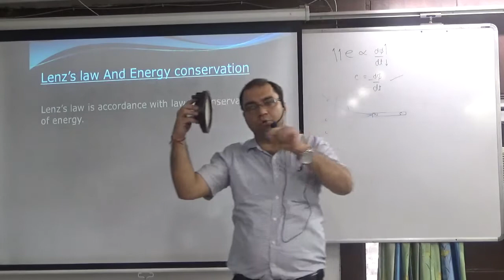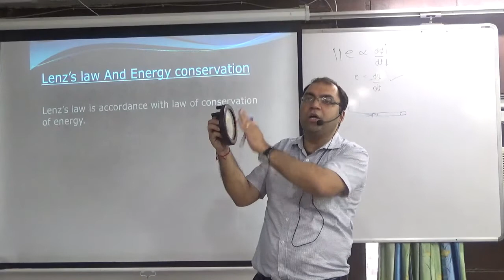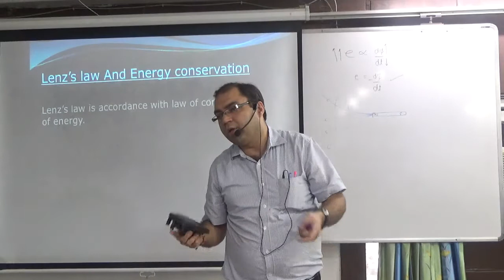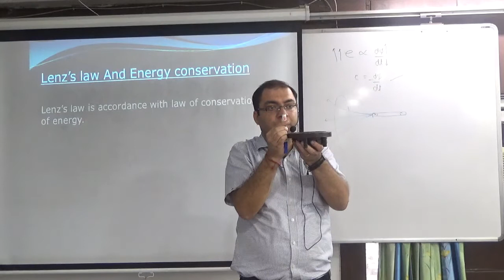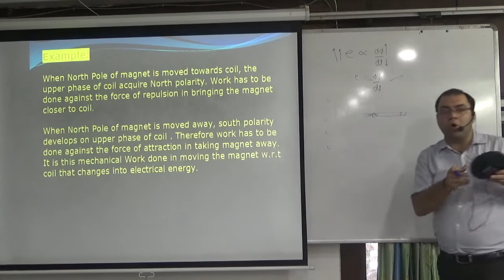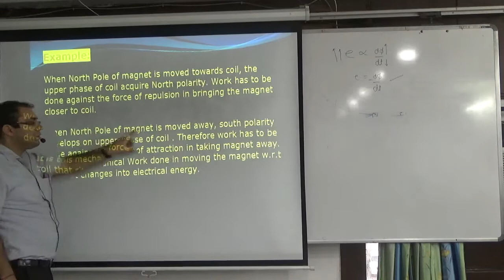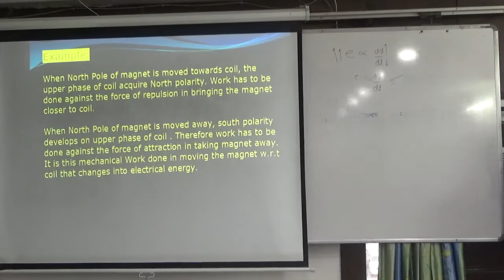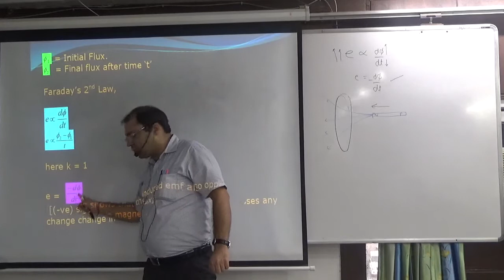Lenz's Law and Energy Conservastion